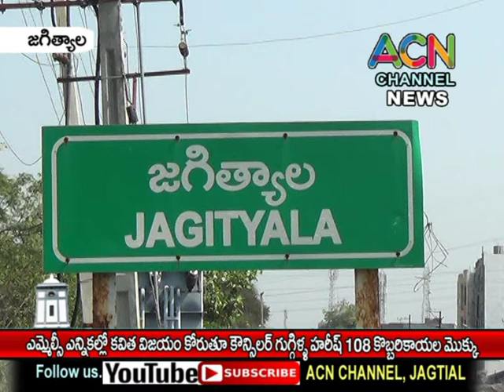జగిత్యాల : ఎమ్మెల్సీ ఎన్నికల్లో కవిత విజయం కోరుతూ కౌన్సిలర్ గుగ్గిళ్ల హరీష్ 108 కొబ్బరికాయల మొక్కులు